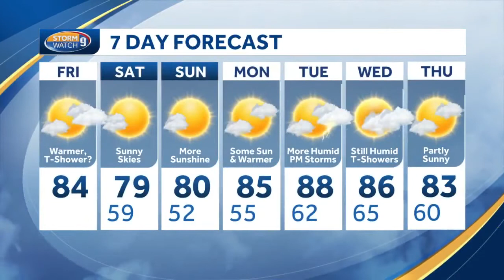Warmer with shower chance Friday ahead of dry weekend in New Hampshire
Kevin Skarupa has a closer look at a pleasant and sunny weekend.